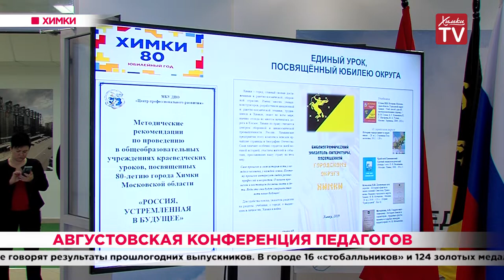Августовская конференция педагогов. 30.08.19